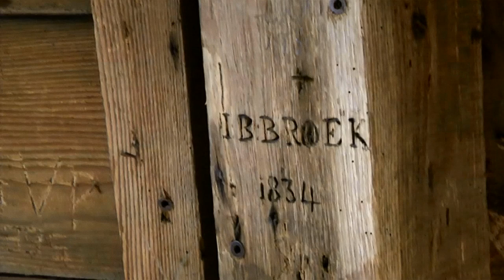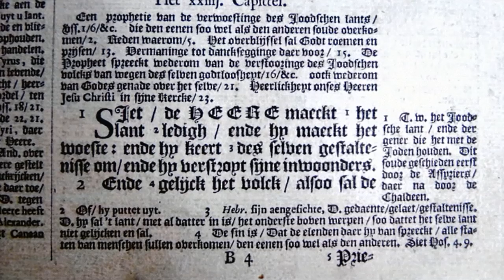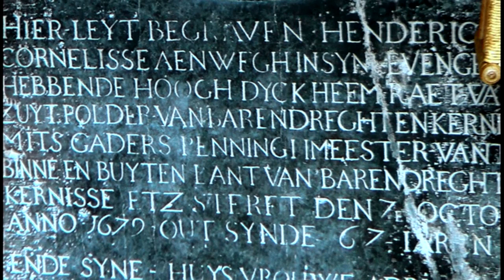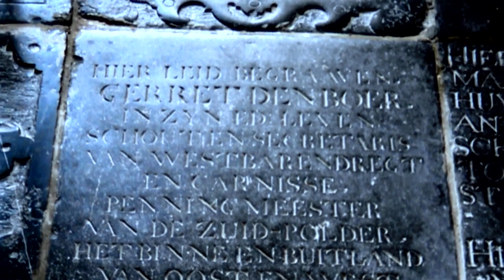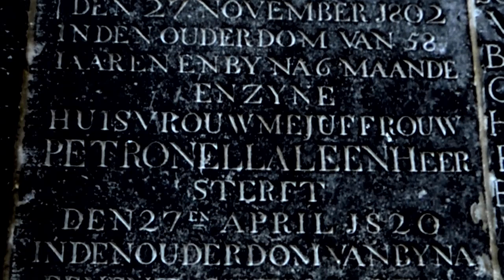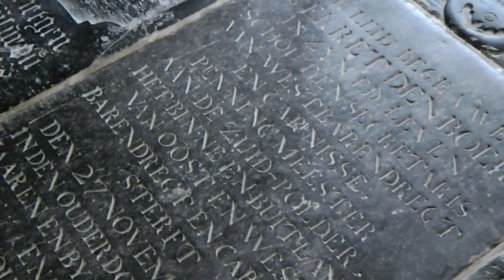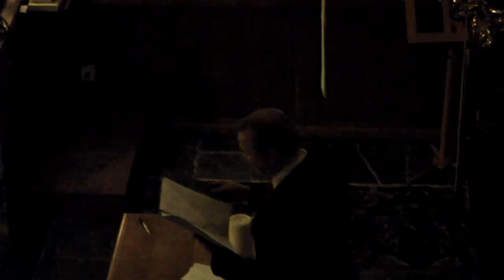500 jaar Dorpskerk Barendrecht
Ter gelegenheid van de viering van het 500 jarig bestaan van de Dorpskerk in 2012 is er een film gemaakt over dit oudste monument van Barendrecht. De DVD hiervan is toen verkocht ten bate van  de Stichting Vrienden van de Dorpskerk.
De film is een beelddocument dat ons laat zien hoe dit gebouw nog steeds een belangrijke rol vervuld in de Barendrechtse samenleving. . Een heel jaar van december tot november, zijner tijdens een reeks van activiteiten in en rond de kerk, filmopnamen gemaakt.